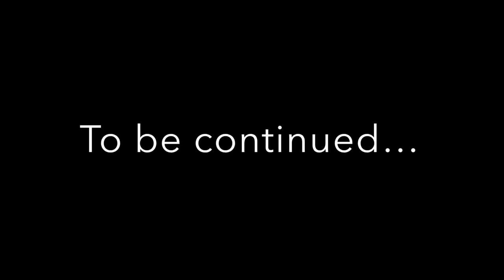Food Marathon part 2 with Warisha ♥️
What an amazing treat from these small ventures.
Also, the second half of review session is on the way.